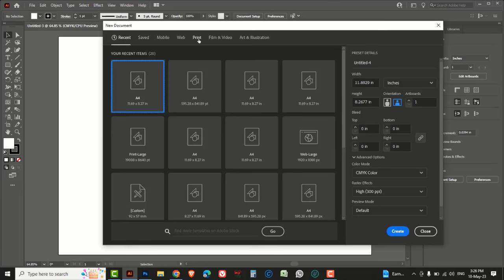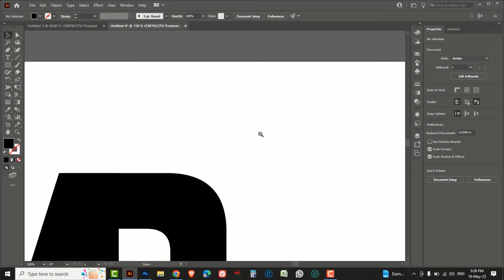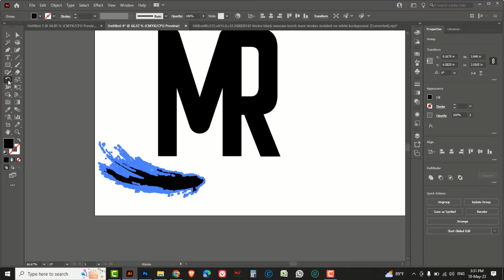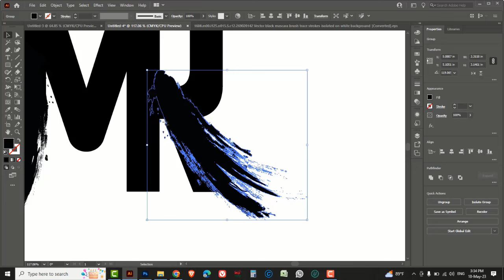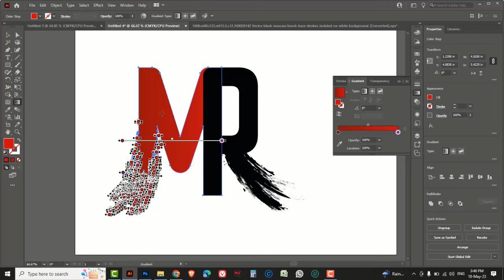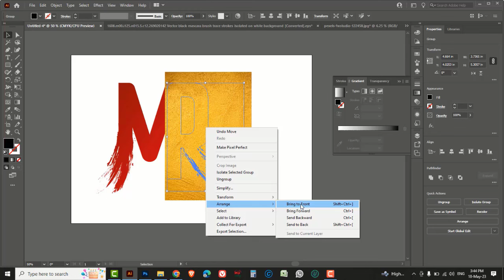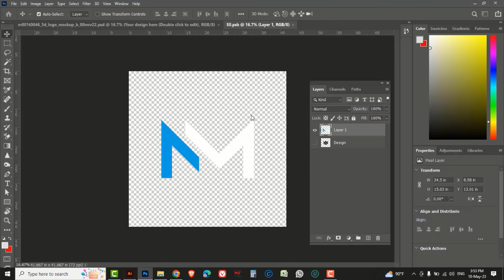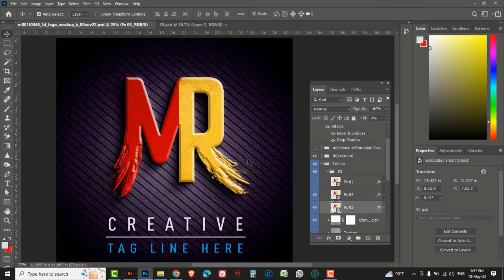Logo Design - Adobe Illustrator 2024 | Illustrator Logo Design Tutorial | Logo Design Process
In this video tutorial, I am going to show you how to make logo design in adobe illustrator 2024.